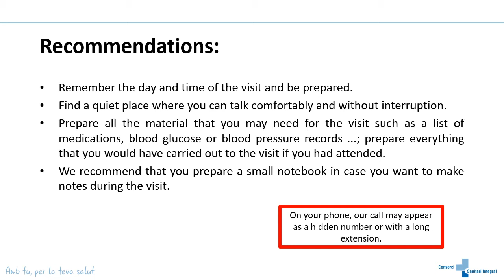Video Call Usage Guide for Patients (English)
You can find the different steps to access a video call at Consorci Sanitari Integral centers.